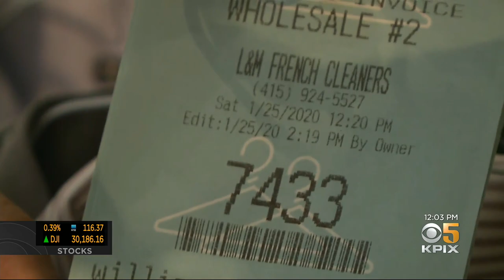Marin County Voluntarily Imposes Temporary Lockdown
Emily Turner reports on the reaction to Marin County voluntarily imposing a lockdown as COVID-19 cases continue to surge